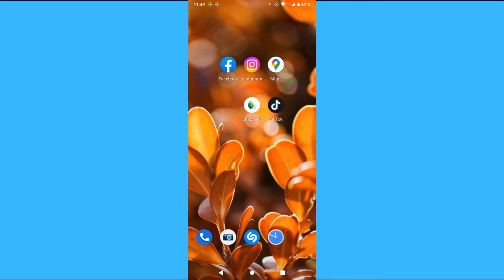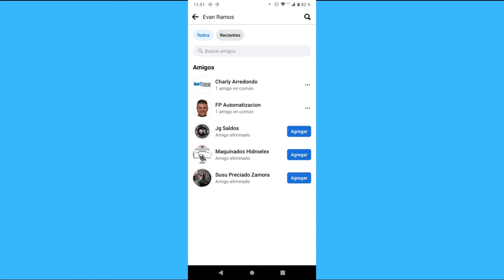Cómo eliminar a todos los amigos de Facebook con un solo clic